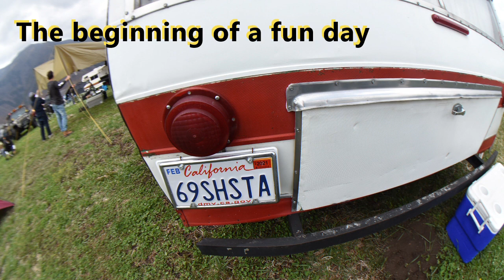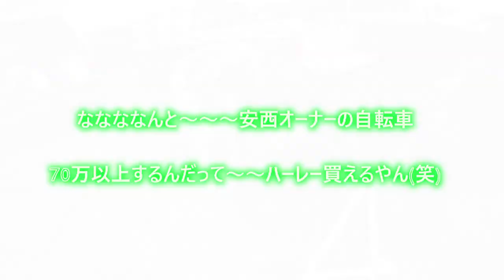GRID POINT Vol 2 全編 FIELD STYLE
今回で2回目の参戦　北は北海道から南は九州からヴィンテージキャンパーから最新スプリンターから、あらゆるアウトドアー派のカーコレクションの強者が集まり、今回は180台来られたそうです
毎回感動します